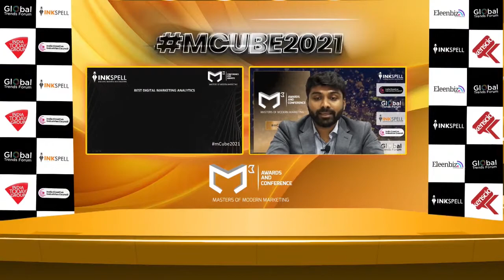MCube2021- Best Digital Marketing Analytics 2021 Best Digital Marketing Agencies| Manipal Hospitals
We are honored to have been recognized with the Best Digital Marketing Analytics Award by Inkspell Media.
Mr. Madhur Gopal, GM - Sales and Marketing, Manipal Hospitals, also extends his gratitude on behalf of the hospital and explains that they will continue providing accessible services.